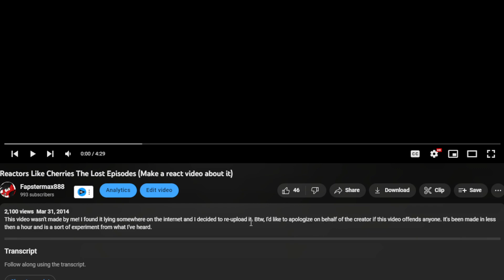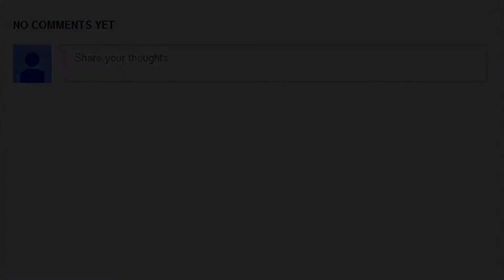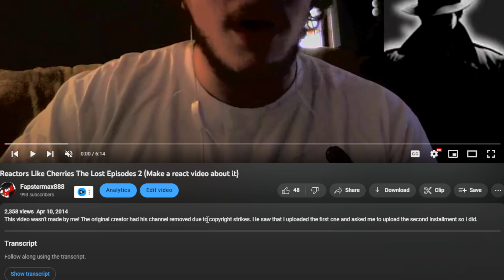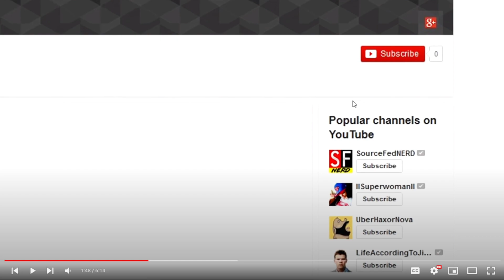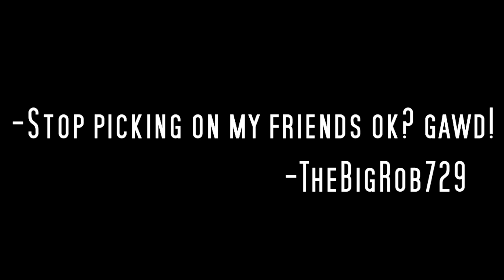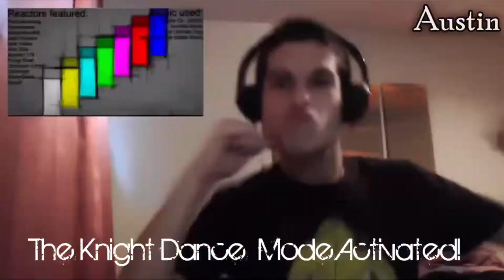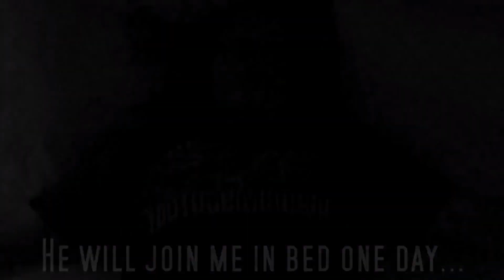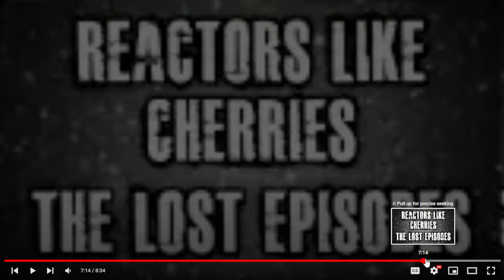Reactors Like Cherries The Lost Episodes Retrospective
Borrowing an idea from King Jayman this time. This will be the definitive conclusion to Reactors Like Cherries The Lost Episodes.

This Video Was Purely Made For Your Entertainment. This Is In No Way Monetized.